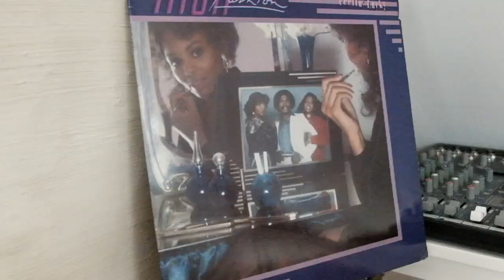(Disco) Funk Drums 1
Playing along with the great Yogi Horton. Disco Funk of the early 80's by High Fashion's 'Feelin' Lucky'.